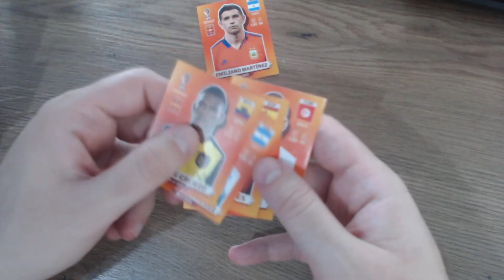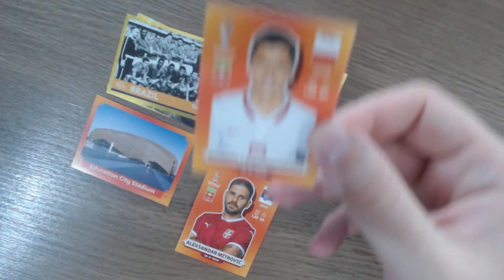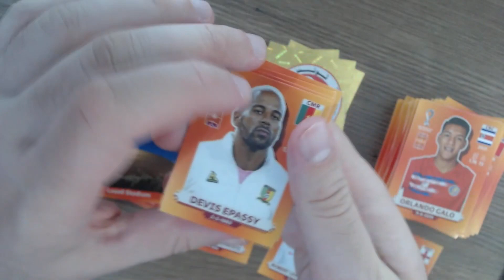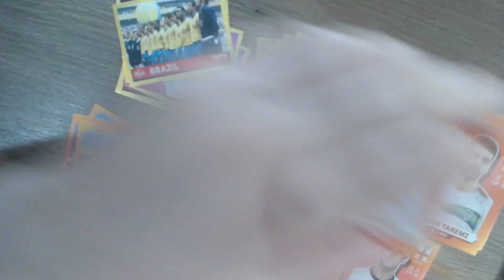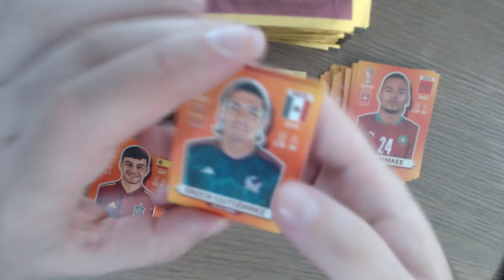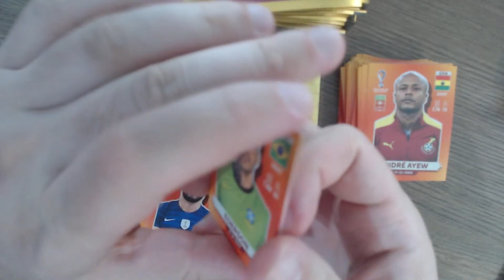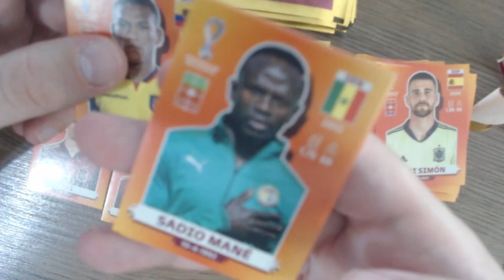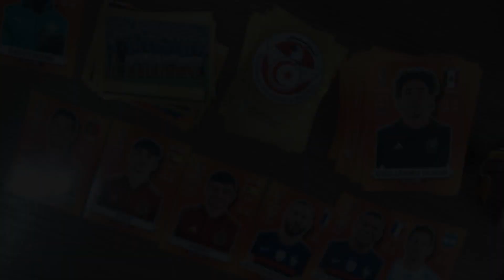OTVARAM 2 KUTIJE PANINI SLIČICA PRED 200 LJUDI 🔥 PANINI FIFA WORLD CUP QATAR 2022 ⚽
Ovo otvaranje se desilo za vreme lajv programa pred menjažu u Zemunskom parku. Uživajte!